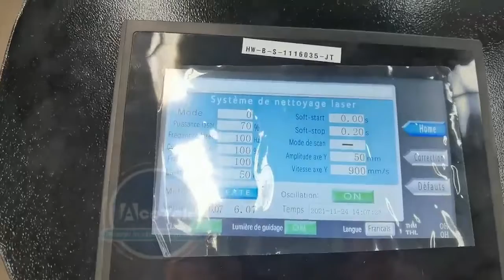ACCTEK new finish fiber optical laser cleaning rust removal1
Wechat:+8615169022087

Features:
1. Fast and concentrated pulses with enormous power impact and gasification of residues on the surface;
2. Laser pulses are very suitable for the removal of organic matter, such as residues in the tire mold fouling;
3. The impact of a short period of time will not cause metal surface heating, no damage to the substrate.
4. Clean or remove the surface paint layer quickly and cleanly;
5. Accurate cleaning and paint removal effect;
6. No damage to the base material;
1. What is the speed of the laser cleaning machine?
Different laser types determine the cleaning speed of the cleaning machine, and the cleaning speed is within the range of 0.5m2/h-15m2/h
2.Is it possible to clean the mold?
Yes,You can give us your mailbox, and we will send the video of the laser cleaning machine cleaning the mold to your mailbox
3.The effect of paint and rust removal
Very good, you can refer to our video below
4.Is there any damage to the cleaning material?
Depends on what type you need, the pulse type has a finer cleaning effect, and the continuous type has a faster cleaning speed, Relative damage of material, pulse type is less than continuous type.
5.Language interface
Support Chinese and English, and language settings can also be set according to customer needs
6.lassification of cleaning objects
oxide layer/rusty scale/Paint, coating/Dirt, carbon layer/Others

Application
Rust Removal
Oxide Removal
Molding Cleaning
Surface Preparation
Coatings Removal
Weld Pre-treatment
Gluing Pre-treatment
Removal of Oil and Grease
Paint Removal
Surface Cleaning
Stain Removal
Surface Roughening
Tool Cleaning
Historic Restoration
Selective Paint Removal
Precise Cleaning

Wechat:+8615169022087